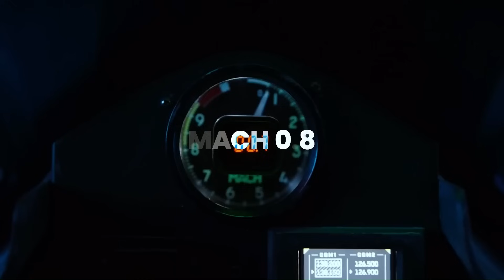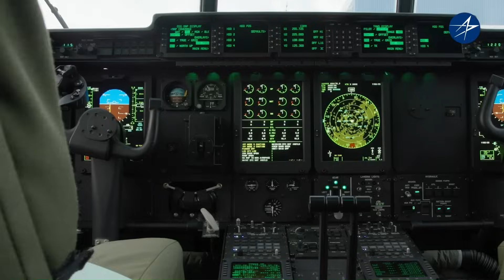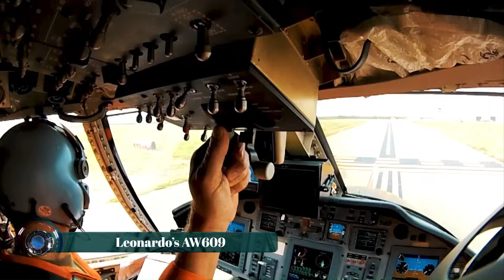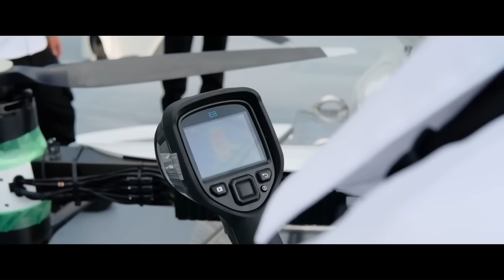The Plane That Will Change Travel Forever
✈️ The Future of Air Travel is Here! This revolutionary aircraft is set to change the way we fly forever! From ultra-fast supersonic jets to futuristic electric and hydrogen-powered planes, the aviation industry is on the verge of a massive transformation. 🌍⚡

In this video, we’ll take a deep dive into the cutting-edge technology, mind-blowing speed, and game-changing efficiency behind this next-generation aircraft. Will this be the plane that finally makes air travel faster, greener, and more affordable?

🔍 Watch till the end to see how this innovation could redefine the future of transportation!

📌 Chapters:
00:00 - Introduction
00:20-Supermassive Boeing Pelican
01:26-6th Generation Fighter Jet
02:29-Russian Mi-32
03:35-X-plane
04:46-Ring Wing Plane
06:02-Gyroplane Nisus
07:03-Lockheed C-130 Hercules
08:09-Renault Air 4
09:07-Skyrider X1
10:14-DBA Quiet Jet
11:19-Solar Impulse 2
12:14-Airbus Maveric
13:15-Leonardo’s AW609
14:14-Nazi UFO
15:15-SkyDrive SD-03